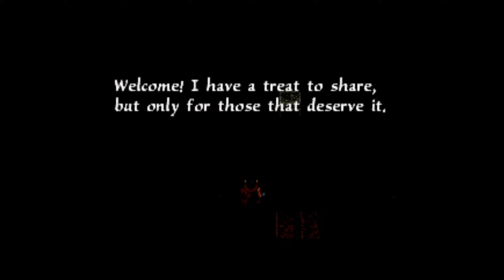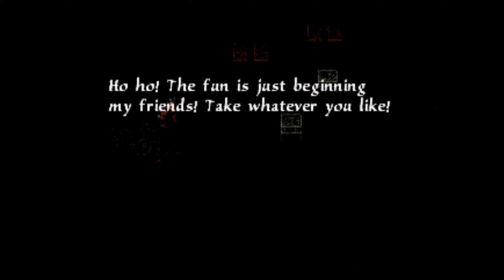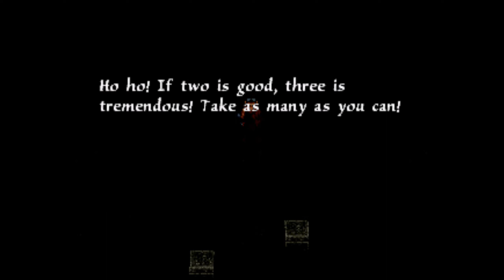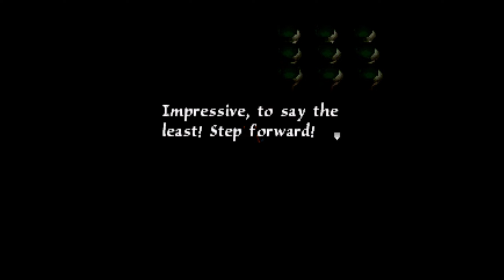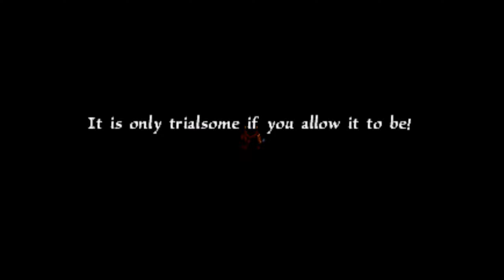Let's Play Arc the Lad III Part-61 Gogen's Puzzle Dungeon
We get some info on the location of Gogen. Seems he's kind of disappeared from the world. I wonder what being isolated for so long could do to a man?

Arc the Lad III is a tactical role-playing video game developed by ARC Entertainment and published by Sony Computer Entertainment exclusively for the PlayStation.

Developer(s) ARC Entertainment
Publisher(s) Sony Computer Entertainment
Series Arc the Lad
Platform(s) PlayStation
Release
Mode(s) Single-player